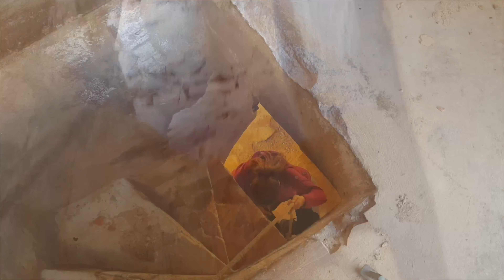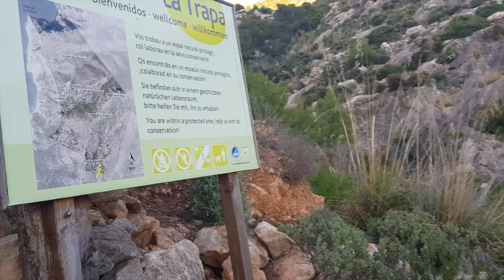Hiking Southwest Coast of Mallorca With Epic Cliff Views - La Trapa Nature Reserve